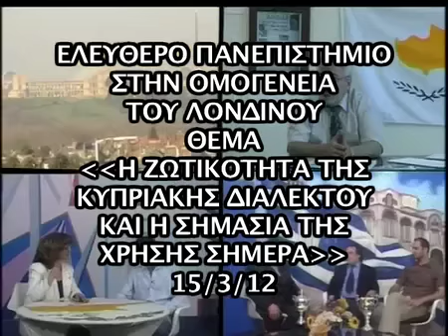Ελεύθερο Πανεπιστήμιο στην Ομογένεια του Λονδίνου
Ελεύθερο Πανεπιστήμιο στην Ομογένεια του Λονδίνου  Θέμα Ζωτικότητα της Κυπριακής Διαλέκτου και η Σημασία της Χρήσης Σήμερα. Εισηγητής Μιχάλης Πιερής  Καθηγητής, Τμήμα Βυζαντινών και Νεοελληνικών Σπουδών, Διευθυντής Πολιτιστικού Κέντρου, Πανεπιστήμιου Κύπρου